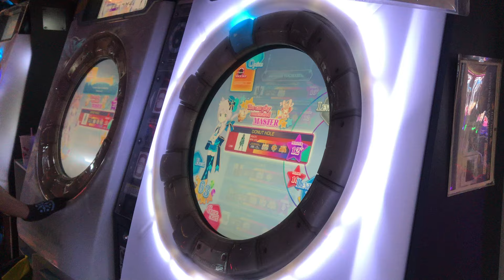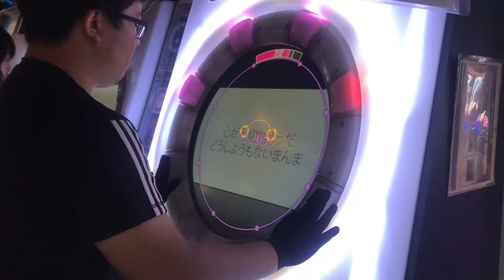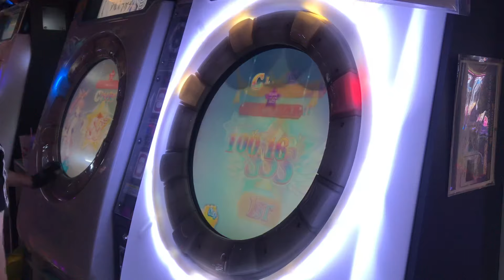【AP】MaiMai ドーナツホール MASTER 100.16%.手元參考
第二首AP的12+
50落